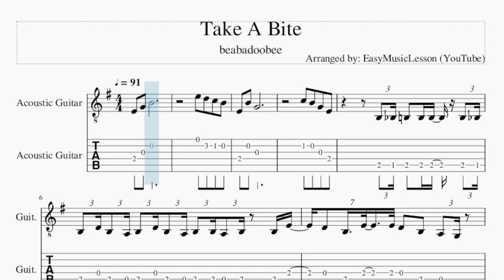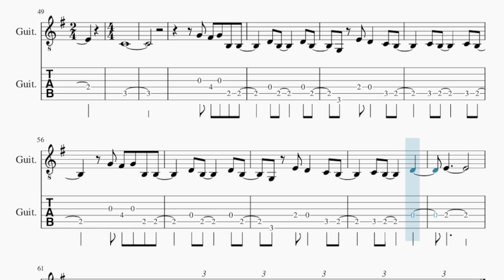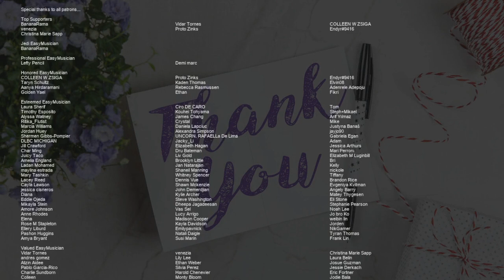Guitar Tab: How to play Take A Bite by beabadoobee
Comment and let us know how the videos have helped you. It keeps us going! :)Here is a sheet music/tab video on the song Take A Bite by beabadoobee on the guitar tab. A guitar tab arrangement which is transposed to notes that are easily played by guitar tab, for the song Take A Bite by beabadoobee.

EasyMusicLesson2 teaches you to play the your favorite instrument, through well-arranged sheet music so that you too can learn how to play Take A Bite by beabadoobee on the guitar tab as fast as you can. A guitar tab with backing tracks to help your play the song better.

Chords of Guitar arrangement:
E Min   D Maj   G Maj   C Maj   E Min   D Maj   G Maj   C Maj
E Min   D Maj   G Maj   C# Min 7 b5   C Maj   C Maj 7   C# Min 7 b5
G Maj   A Maj   E Min   A Maj   G Maj   A Maj   E Min   C# Min 7 b5
G Maj   A Maj   E Min   A Maj   G Maj   A Maj   C Maj   C Maj 7
D Maj   G Maj   C Maj   E Min   D Maj   G Maj   C Maj   E Min
D Maj   G Maj   C# Min 7 b5   C Maj   C Maj 7   C# Min 7 b5
G Maj   A Maj   E Min   A Maj   G Maj   A Maj

Melody notes of Guitar:
E4 B4 G4
C5 B4 G4 E4
B3 A#3 B3 B3 B3 B3 A#3
B3 D4 B3 A3 B3 D4 B3 A3 B3 B3 A3 B3 B3 E4
D4 B3 E4 E4 D4 B3 A3 G3
E4 D4 B3 E4 E4 D4 B3 A3 G3
G4 F#4 G4 A4 D4 D4 E4
E4 D4 E4 D4 E4 A3 A3 A3 B3 B3 A3 B3 A3 B3
F#4 G4 B3 B3     D4 B3
D4 B3   G3 E4
D4   C4 B3     C4 B3
D4     E4
B3 A3
B3 A#3 B3 A#3 B3 A#3 B3 B3     A3 B3
B3 B3 A3 B3 B3 B3 B3 D4 B3 A#3 B3 D4 B3 A3
B3 B3 A3 B3 B3 B3 E4 D4 B3 E4 D4
B3 A3 G3 E4 D4 B3 E4 D4
B3 A3 G3 G4 F#4 G4 G4
B4 D4 E4   E4 E4 G4 E4 D4 E4 G4 E4 D4
B3 B3 A#3 B3 A#3 B3     B3
G4 F#4 G4 B3 B3
D4 B3     D4 B3
G3 E4 D4   C4 B3
C4 B3     C4 B3
C4 B3     D4
E4
B3 A3 B3 A#3 B3 A#3 B3 A#3 B3 B3
B4     A4
F#4     D4
B4     A4
F#4     G4
B4     D5     F#4
G4   F#4 E4
C4
G4
D4     E4
B3 A3
B3 A#3 B3 A#3 B3 A#3 B3 B3